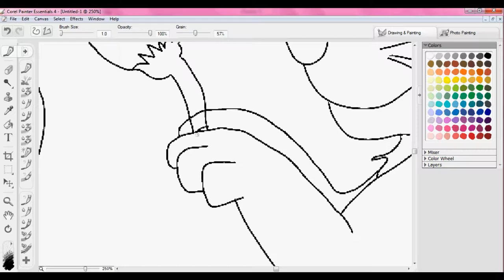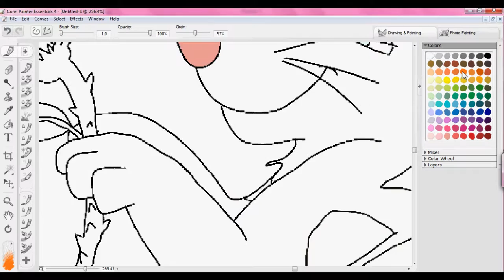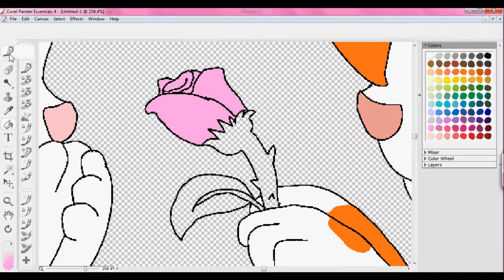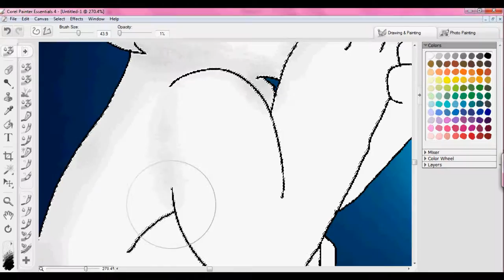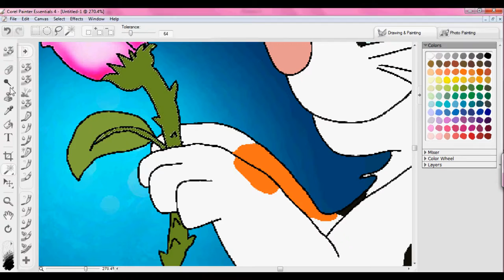La Vie En Rose Speedpaint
Just a description of how Robin pretty much asked me out